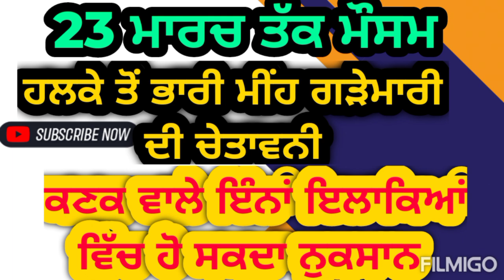ਕਣਕ ਦਾ ਕਈ ਜਗਾ ਕਾਫੀ ਨੁਕਸਾਨ ਹੋ ਸਕਦਾ ਸੋ ਧਿਆਨ ਨਾਲ ਪਾਣੀ, ਸਪਰੇਅ ਕਰੋ ਕਿਸਾਨ ਵੀਰੋ Weather update and wheat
ਹੁਣ ਸਮਾਂ ਬਹੁਤ ਸਾਵਧਾਨੀ ਨਾਲ ਚੱਲਣ ਦਾ